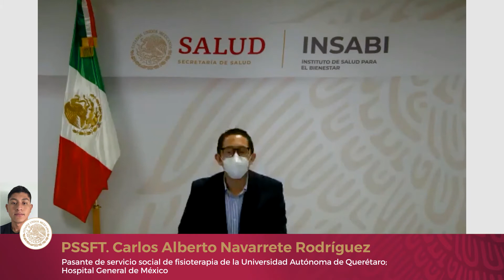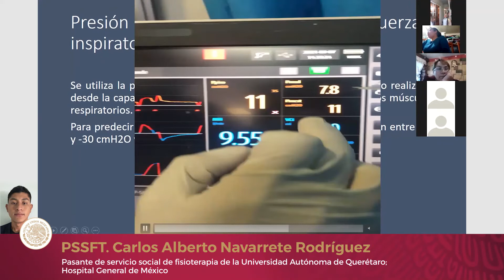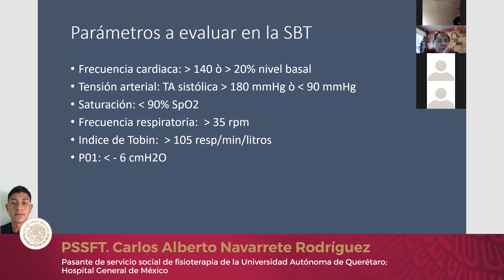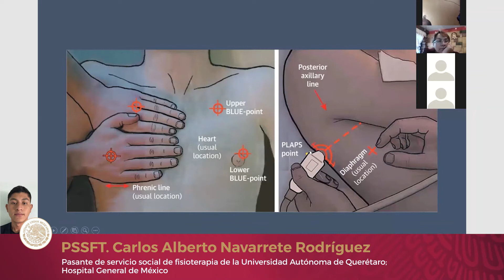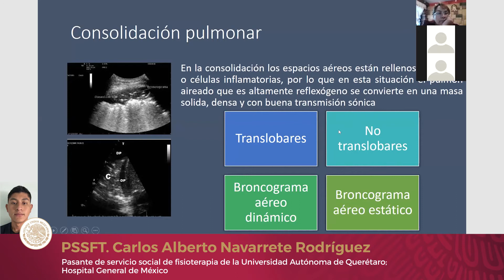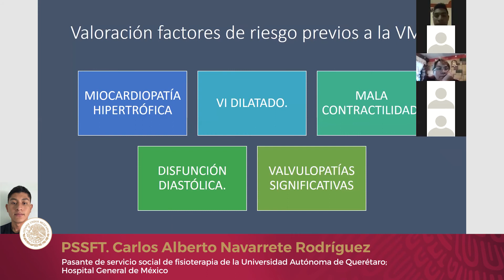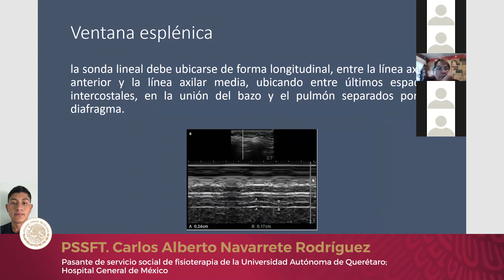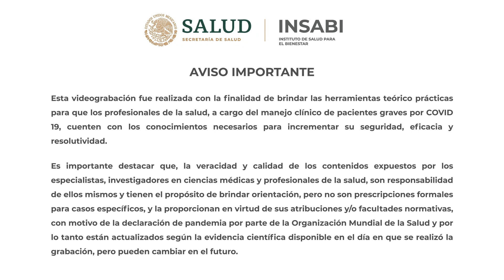Protocolo para la desvinculación de la ventilación mecánica guiado por ultrasonido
Entrenamiento continuo sobre manejo clínico en COVID-19

Ponencia: Protocolo para la desvinculación de la ventilación mecánica guiado por ultrasonido
Ponente: PSSFT. Carlos Alberto Navarrete Rodríguez
Pasante de servicio social de fisioterapia de la Universidad Autónoma de Querétaro; Hospital General de México

Fecha: 08 de septiembre del 2021

Coordinadores:
Dr. Guillermo Domínguez Cherit, Instituto Nacional de Ciencias Médicas y Nutrición Salvador Zubirán
Dr. Raúl Peña Viveros, Coordinación Nacional Médica, Instituto de Salud para el Bienestar